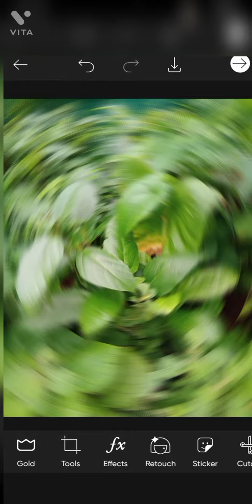photo editing idea. Through Picsart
Through Picsart